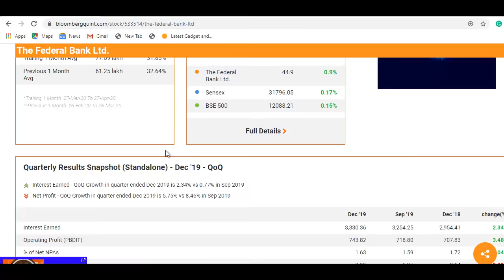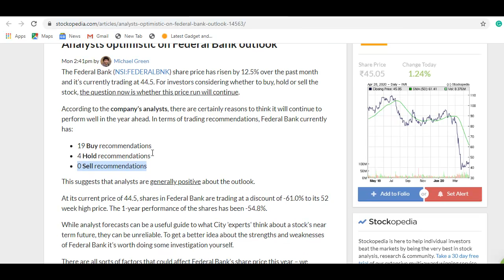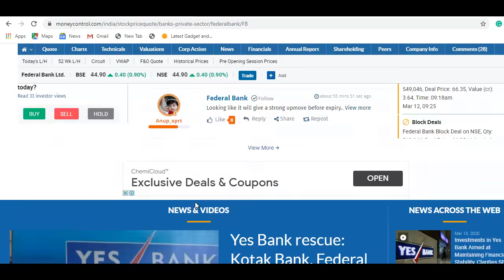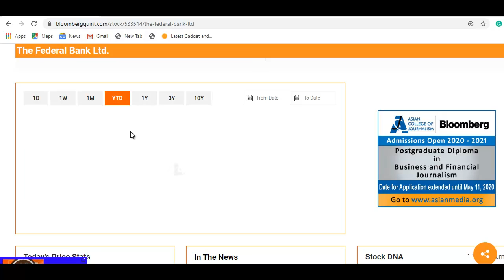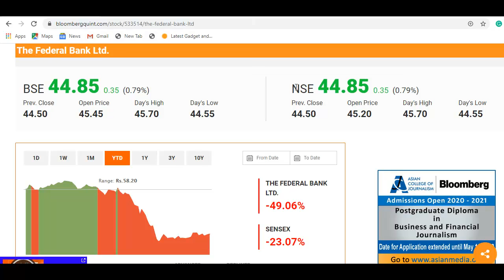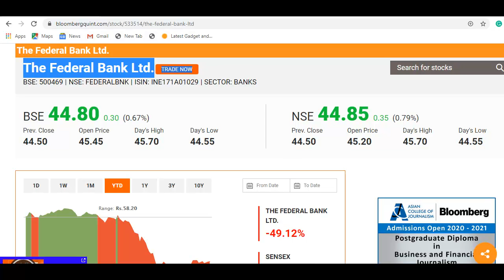Federal Bank Stock News | 45 रुपये का शेयर, खरीदने का मौका? वीडियो जरूर देखे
Federal Bank Latest News
Federal Bank Share Update